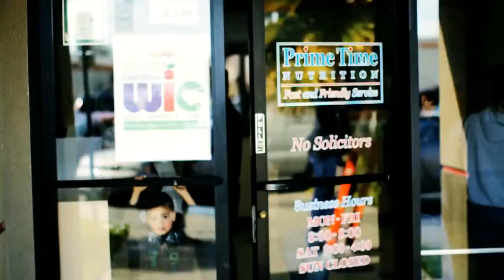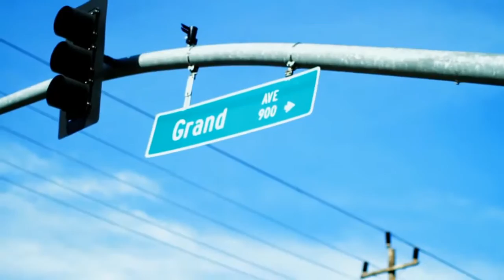Take The Streets With Me - Dubb 20 Lil Retro Liq & DJ.Fresh 'The Worlds Freshest'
From the album "the tonite show" (2011)